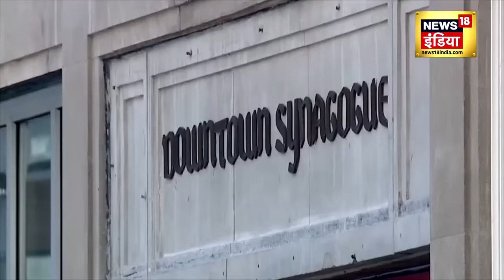Israel Hamas War: Gaza में घूसते ही मारे गए Israel के सैनिक? | Israel Palestine War | World War